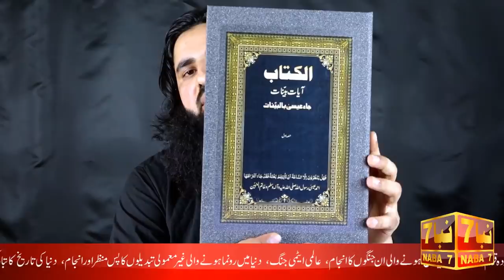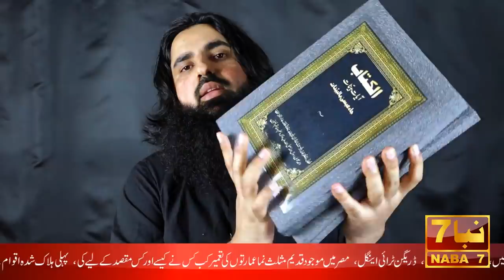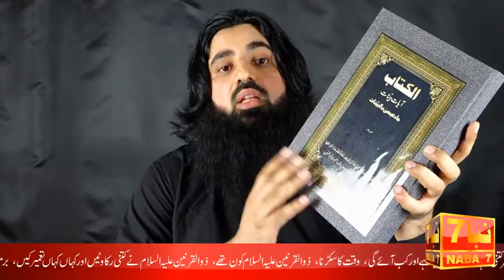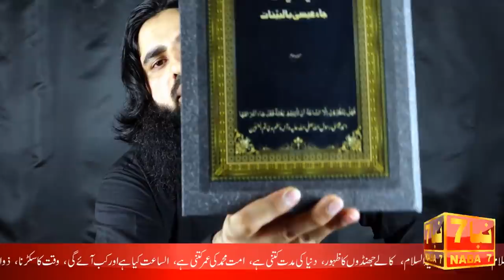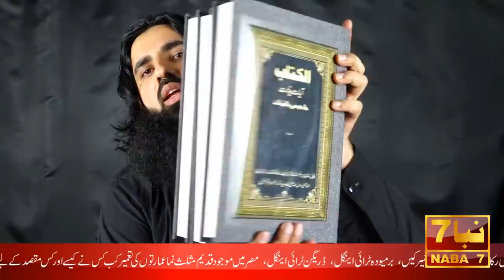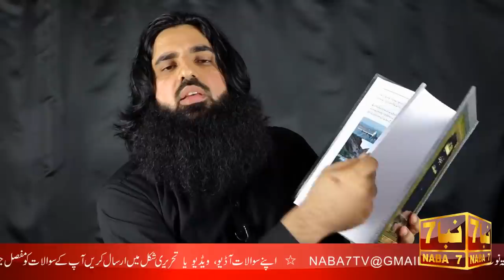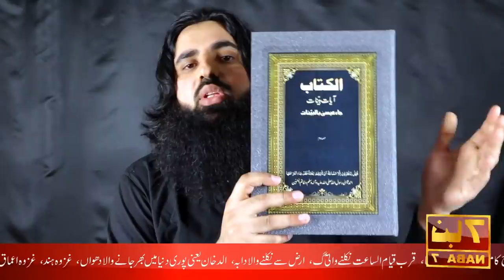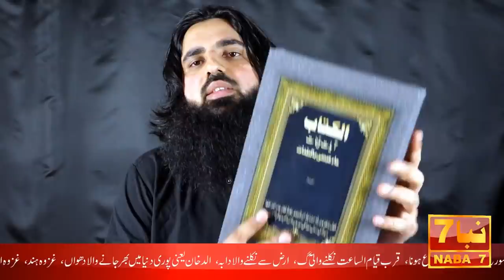Ahmed Essa RASOOLALLAH (S.A.W) Agaye | NABA7 TV | احمد عیسی رسول اللہ صلی اللہ علیہ وآلہ وسلم آگئے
انتظار کیجیے۔۔۔۔۔۔۔۔۔۔۔۔